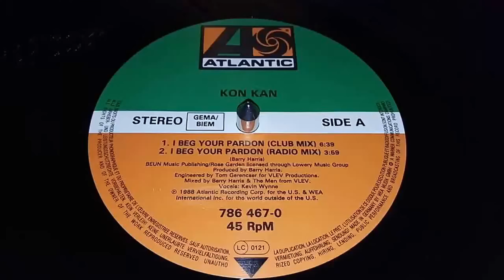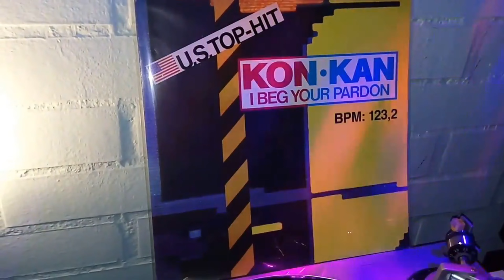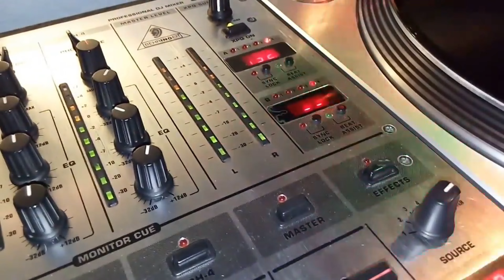Kon Kan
I Beg Your Pardon Fre DJ Remix 2023